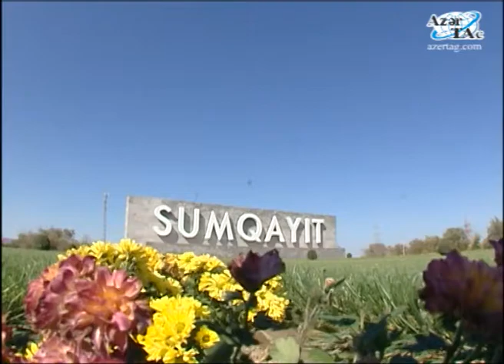Azərbaycan Prezidenti İlham Əliyevin Sumqayıt şəhərinə səfəri